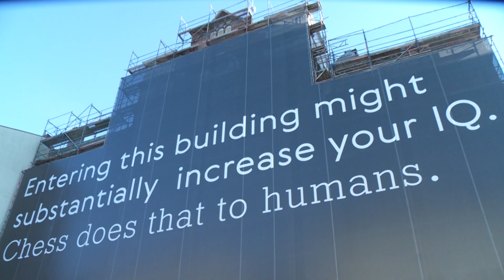Interview about Kuhlhaus where the Candidates tournament is held